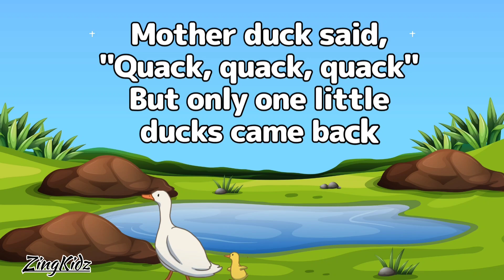Five Little Ducks || Kids Songs & Nursery Rhymes || ZingKidz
This delightful kids' song is perfect for preschoolers and toddlers, teaching them counting and the joys of nature. Watch as the adorable little ducks waddle away and return to their loving mother. Perfect for family sing-alongs and early learning, "5 Little Ducks" will quickly become a favorite in your household. Join us on this fun-filled adventure and make learning enjoyable with ZingKidz!

Rhymes
Mother duck said, "Quack, quack, quack"

But no little ducks came back

No little ducks went swimming one day
Over the hill and far away
And all the little ducks came back!

🦆 Five Little Ducks 🦆 Nursery Rhymes - Baby Songs - Kids Songs from LooLoo Kids

Topic Covered
5 Little Ducks
Nursery Rhymes
Kids Songs
ZingKidz
Counting Songs
Preschool Songs
Toddler Songs
Educational Songs
Fun Learning Songs
Animal Songs for Kids
Kids Music
Sing-Along Songs
Classic Nursery Rhymes
Children’s Songs
Learning Songs for Kids
JJ
abckidtv
baby songs
children songs
cocomelon
kid songs
kids animation
kids education
kids entertainment
five little ducks went out one day over the hills and far away
five little finger song
kids videos
kindergarten
nursery rhymes
preschool,sing-along
sing-along songs
toddler
alexa play cocomelon
balley
bath
bath song
bubbles
cece
kids play
pink
play
play cocomelon
princess
princess songs
wheels on the bus
wheels on the bus ballet
bath song cece
cocomelon bath song
cocomelon bath
5 little ducks
animals for kids
learn animals